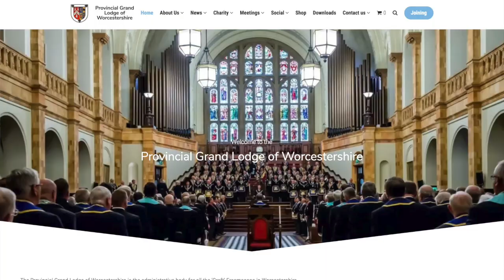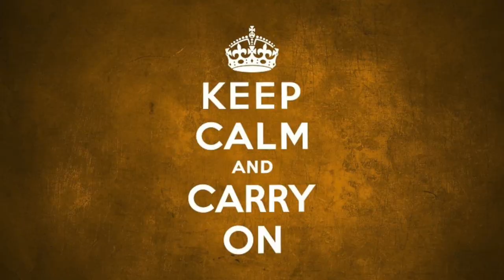Masonic Province of Worcestershire: PGM's Videocast June 2019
The Provincial Grand Master's first video newsletter